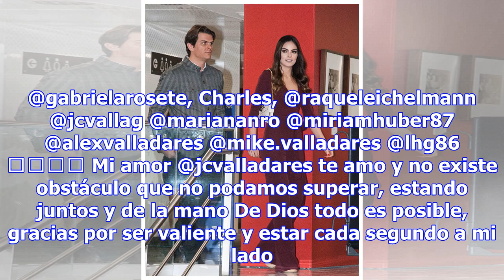Ximena Navarrete y Juan Carlos Valladares han perdido al bebé que estaban esperando